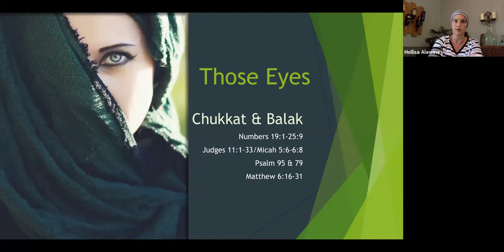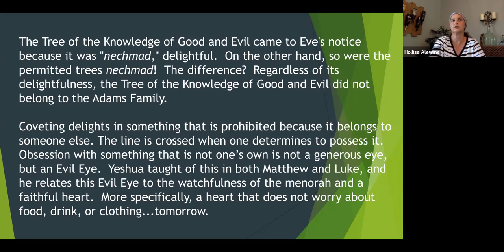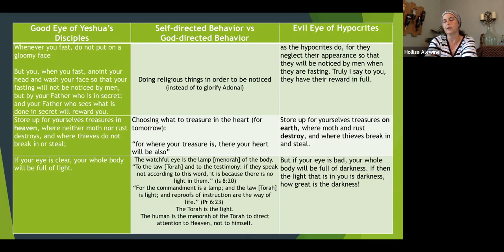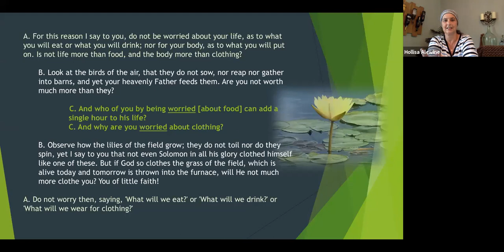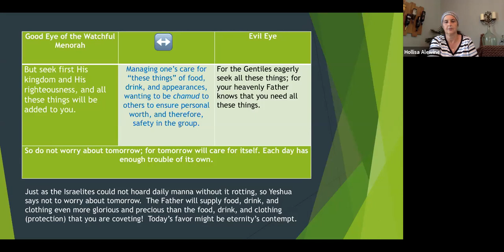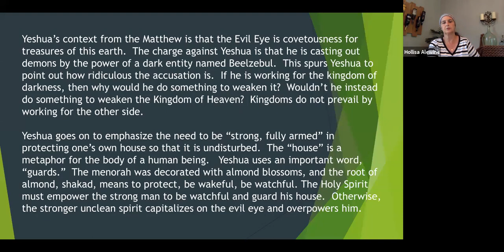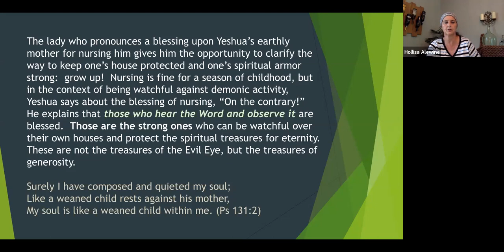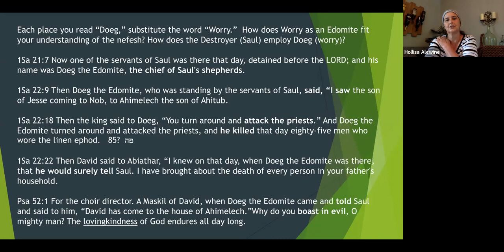2020 (39 & 40) Chukkat & Balak Those Eyes (Pt 2)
Nursing is fine for a season of childhood, but in the context of being watchful against demonic activity, Yeshua says about the blessing of nursing, “On the contrary!”  He explains that those who hear the Word and observe it are blessed.  Those are the strong ones who can be watchful over their own houses and protect the spiritual treasures for eternity.  These are not the treasures of the Evil Eye, but the treasures of generosity.